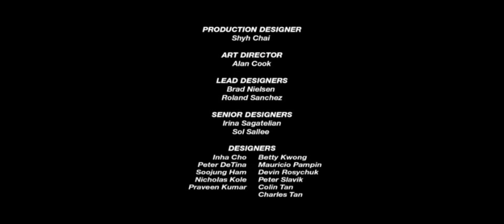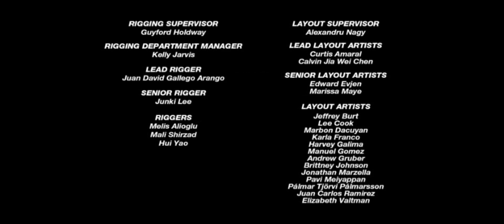Sonic Prime Intro and Outro - End credits Music. | DNO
Sonic Prime Intro & Outro credits music!   🎶🎵🎧👌🏻😌